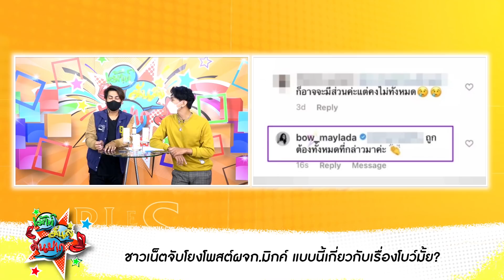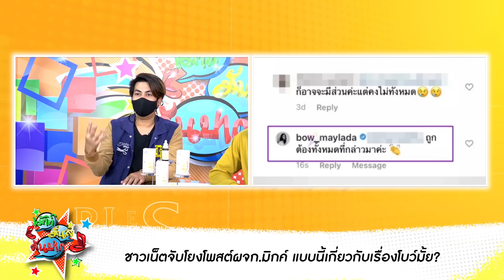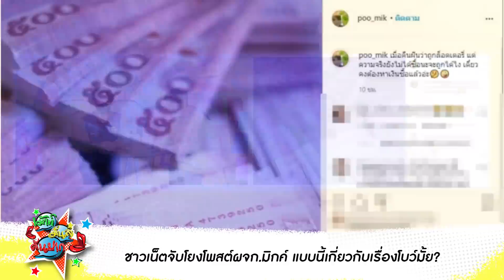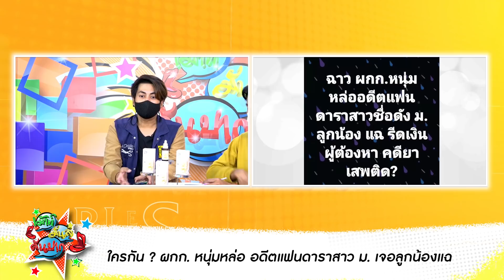ยังไงซิ!โบว์ เมลดา โผล่เมนต์ข่าวแฉสาเหตุเลิก มิกค์ ทองระย้า เพราะ ผจก.ส่วนตัว?/ฉาวผู้กำกับถูกแฉฆ่าคน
ยังไงซิ ! โบว์เมลดา โผล่เมนต์ข่าวแฉสาเหตุเลิก มิกค์ทองระย้า เพราะ ผจก.ส่วนตัว?/ฉาวผู้กำกับถูกแฉสั่งฆ่าคน ขุดเป็นอดีตแฟนดาราสาว ม.

ผู้จัดการฯมิกซ์ กรวดน้ำแผ่เมตตาให้ใคร หลังโบว์เม้นชาวเน็ต / ฉาวผู้กำกับถูกแฉสั่งฆ่าคน ขุดเป็นอดีตแฟนดาราสาว ม.